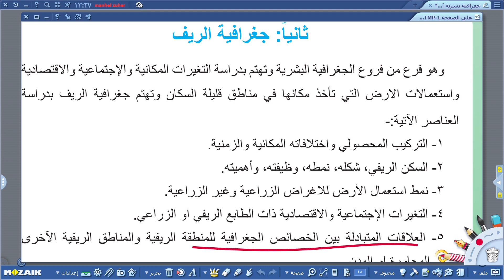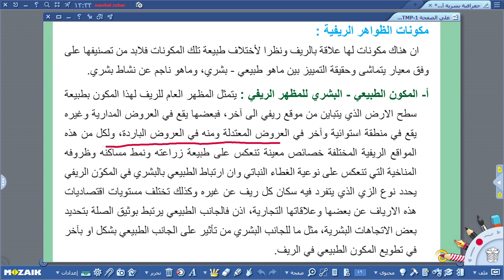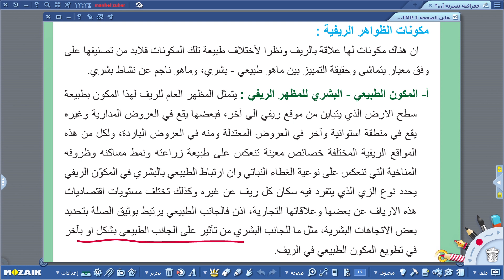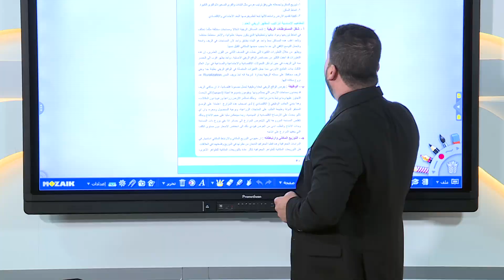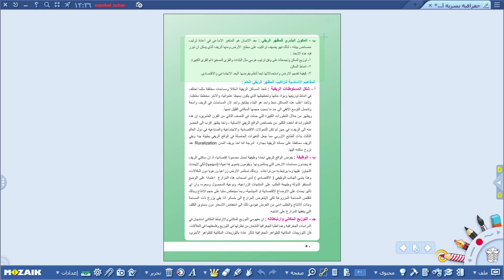الجغرافية السادس الادبي - جغرافية الريف